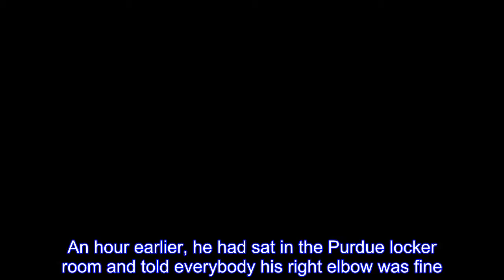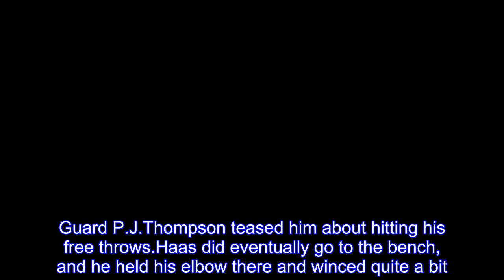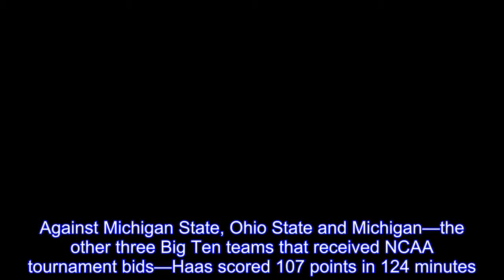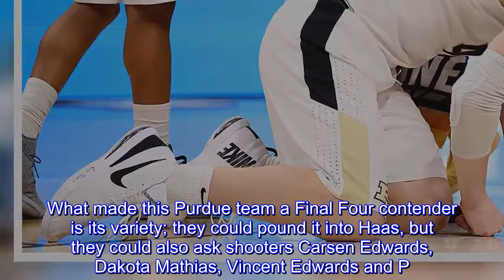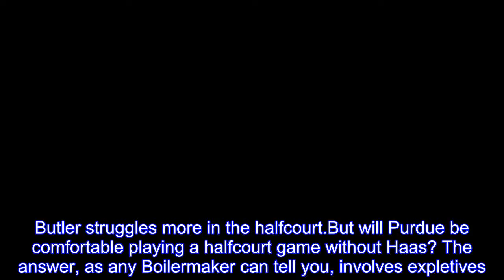How Isaac Haas injury impacts Purdue's NCAA tournament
The official tweet about Isaac Haas was so startling, even Haas might have wondered if it came from a fake account.An hour earlier, he had sat in the Purdue locker room and told everybody his right elbow was fine.Now here was Purdue, announcing he had fractured it.Haas’s season is over.Purdue’s season might end soon.And if you believe the sports world is just and fair, you would get a strong argument from anybody in West Lafayette with a sense of history.Haas hit the floor hard in the second half of a blowout win over Cal State-Fullerton on Thursday—well, 7’2”, 290-pound men don’t hit the floor gently.He was writhing around enough to make you wonder if this was more than just a bruise, but after a minute or so, he got up.Guard P.J.Thompson teased him about hitting his free throws.Haas did eventually go to the bench, and he held his elbow there and winced quite a bit.But he was not asking for medical help and eventually returned to the game.Afterwards, Haas said he was OK.Tim Nwachukwu/NCAA Photos via Getty Images So where does this leave Purdue? To answer that, we must first understand Haas, the team's senior big man.He is a throwback, in ways good and bad: an enormous, skilled and slow center.Haas averaged 14.9points on 62.1% shooting this year.He is capable of abusing almost any college player in the post.Against Michigan State, Ohio State and Michigan—the other three Big Ten teams that received NCAA tournament bids—Haas scored 107 points in 124 minutes.That is an astounding pace, but it’s one that Haas can’t keep up for a whole game.The running game is not for him, and modern space-and-pace offenses expose him defensively.Purdue coach Matt Painter frequently used deadball rebounds and scheduled timeouts to put Haas on the bench for defensive possessions in favor of freshman shot-blocker Matt Haarms.What made this Purdue team a Final Four contender is its variety; they could pound it into Haas, but they could also ask shooters Carsen Edwards, Dakota Mathias, Vincent Edwards and P.J.Thompson to light teams up.To win the national title, you need to beat a variety of styles.Without Haas, Purdue can still win.It just can’t win in as many ways.And this may be a problem as soon as Sunday.Purdue faces a team it has already played, Butler, led by a coach, LaVall Jordan, who will be bringing teams to this tournament for the next 25 years or so.Tim Nwachukwu/NCAA Photos via Getty Images When Purdue played Butler in December, the Boilermakers hit the Bulldogs with both fists: pressure that forced Butler into turnovers and poor shots, with a complement of interior play by Haas, who scored 15 points in 16 minutes.Now Haas is out, and we will find out what kind of team Purdue will be.If the Boilermakers push the pace without Haas, they may play into Butler’s hands; as the Bulldogs showed in a 79-62 win over Arkansas Friday, they can score in an up-and-down game.Butler struggles more in the halfcourt.But will Purdue be comfortable playing a halfcourt game wit